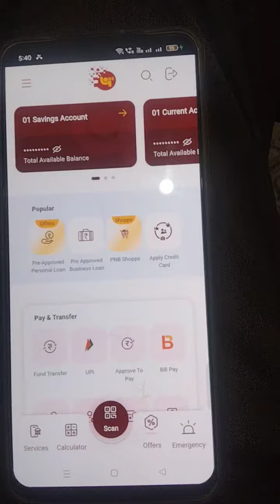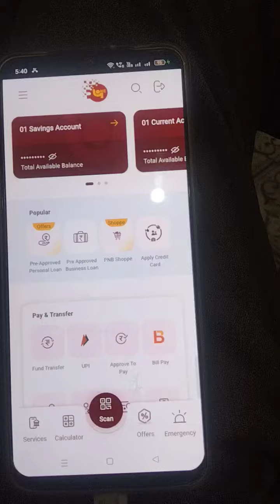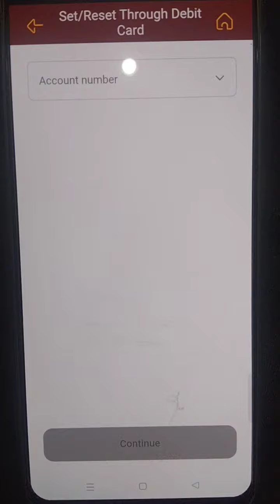How to Set/Reset Tpin in PNB Mobile App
Learn to set/reset Tpin in PNB mobile app